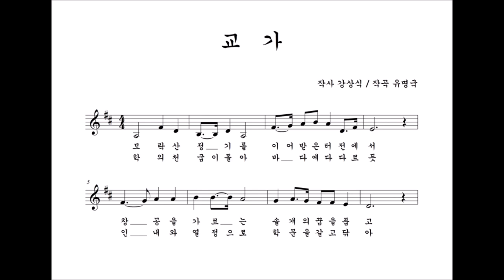모락고등학교 교가 피아노버전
모락고등학교 교가